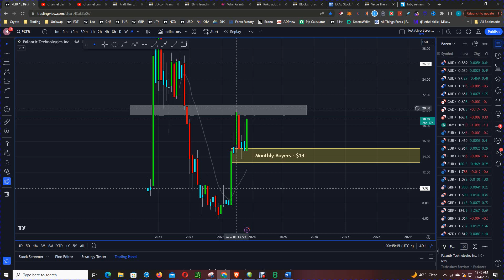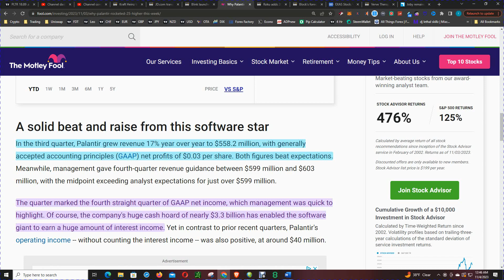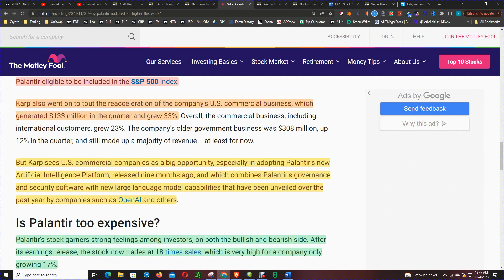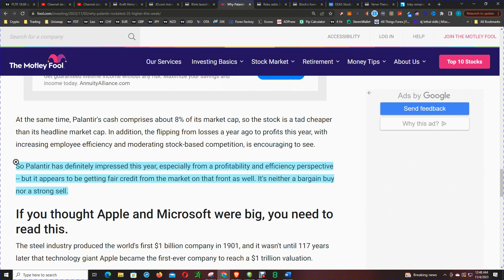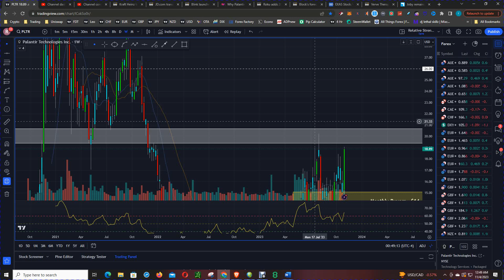From Rags to Riches: Palantir Stock's Incredible Earnings Journey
Palantir stock surged this week after the company reported earnings that topped analysts' expectations and raised its outlook for the year.

In the third quarter, Palantir grew revenue 17% year over year to $558.2 million, with generally accepted accounting principles (GAAP) net profits of $0.03 per share. Both figures beat expectations. Meanwhile, management gave fourth-quarter revenue guidance between $599 million and $603 million, with the midpoint exceeding analyst expectations for just over $599 million.

The quarter marked the fourth straight quarter of GAAP net income, which management was quick to highlight. Of course, the company's huge cash hoard of nearly $3.3 billion has enabled the software giant to earn a huge amount of interest income. Yet in contrast to prior recent quarters, Palantir's operating income -- without counting the interest income -- was also positive, at around $40 million.

We've got the latest news and analysis on the company's earnings report and outlook, so you can make the best decisions for your portfolio!